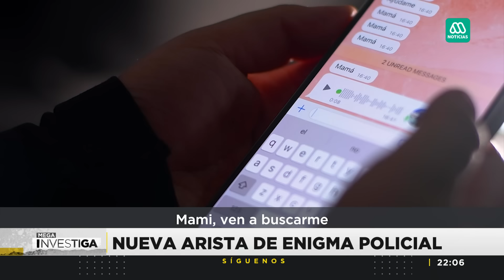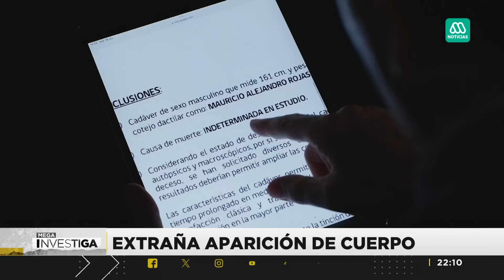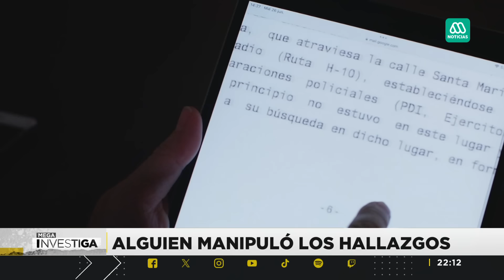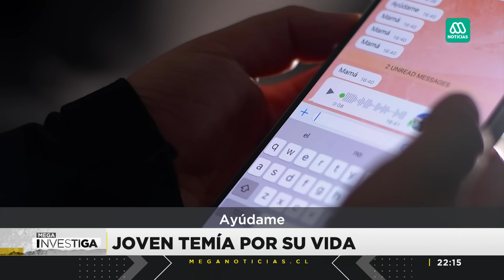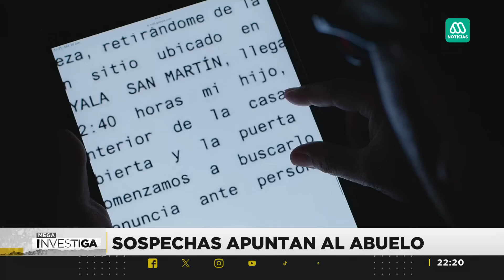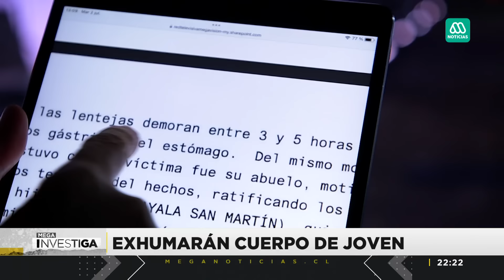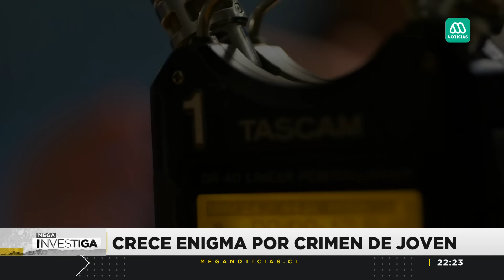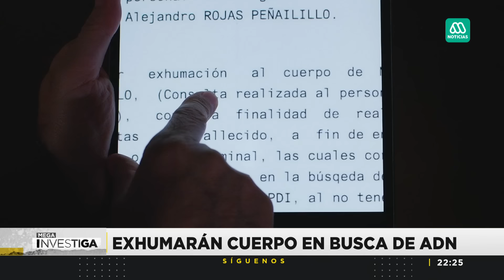Las revelaciones de un enigma policial: El caso que conmociona a Graneros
A más de dos años de la desaparición de Mauricio no se tiene certeza de la circunstancias en que su muerte se produjo y menos los responsables de los hechos. Una pericia clave podría dar las respuestas que su familia han buscado con ansias.